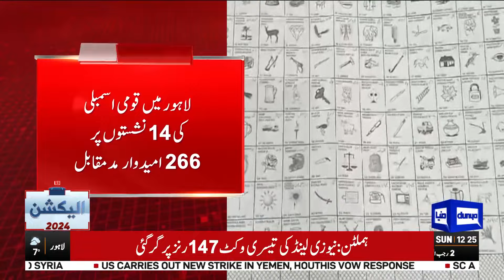266 candidates will contest elections on 14 seats in Lahore | Dunya News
266 candidates will contest elections on 14 seats in Lahore | Dunya News